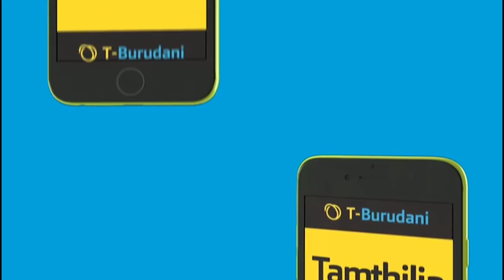MASWALI MANNE YA JOHN HECHE KUHUSU MIKATABA 9 MADINI "TUMEIBIWA TRIL 426"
MASWALI MANNE YA JOHN HECHE KUHUSU  MIKATABA 9 YA MADINI "TUMEIBIWA TRIL 426"

Mbunge wa Tarime Vijijini Ameiomba serikali kumptia ufafanuzi Baada ya Kusainiwa mikataba ya madini ambao umefanyka hivi karibuni ambapo serikali itapata nusu ya mauzo ya mkataba huo